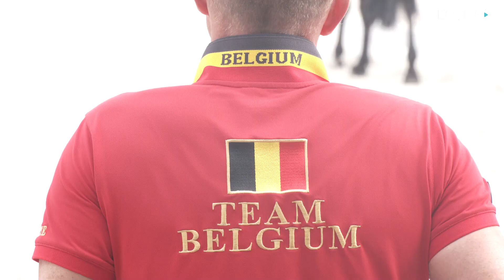Super sponsoring pour les cavalières Junior avant de partir aux Championnats d'Europe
Les 3 cavalières et le cavalier de l'équipe de dressage junior de Belgique